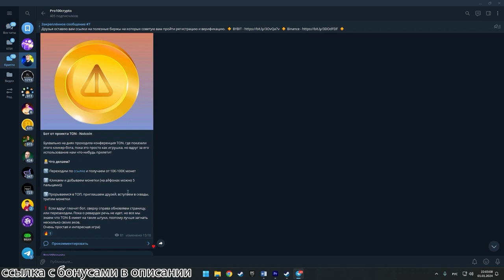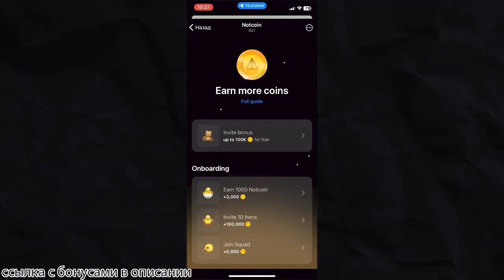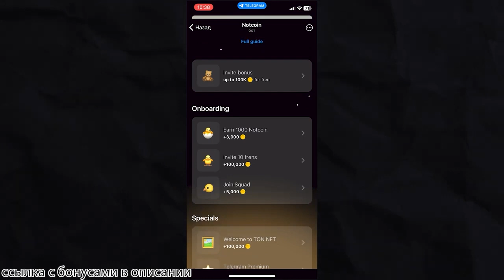Notcoin БЕСПЛАТНЫЙ АИРДРОП от Telegram ! Инструкция и обзор notcoin notcoinsqad ноткоин 8